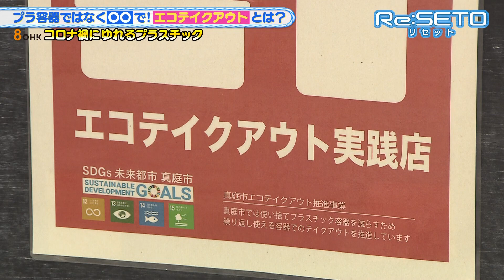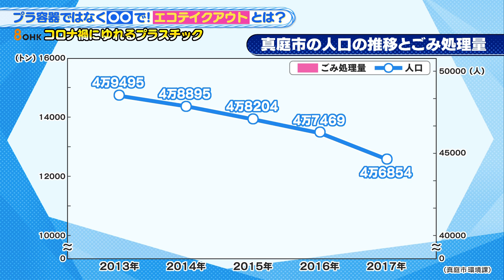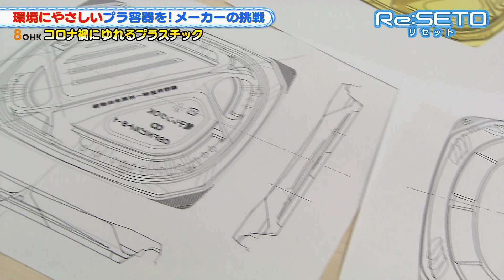コロナ禍にゆれるプラスチック